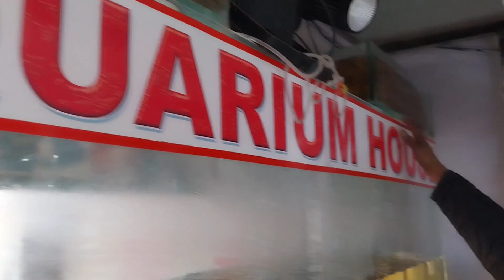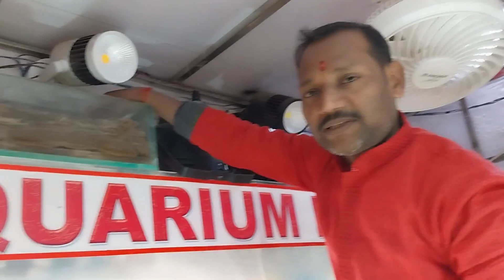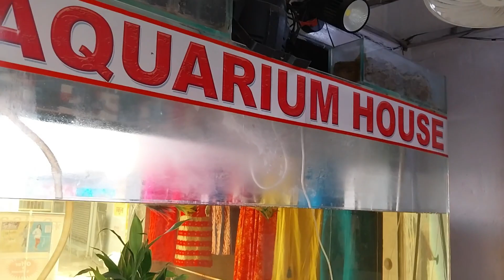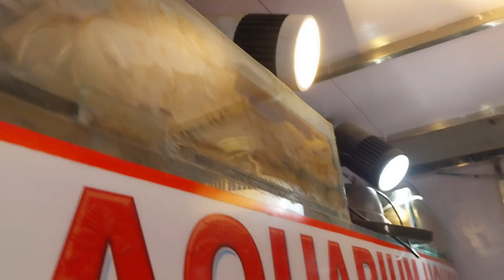6 February 2024